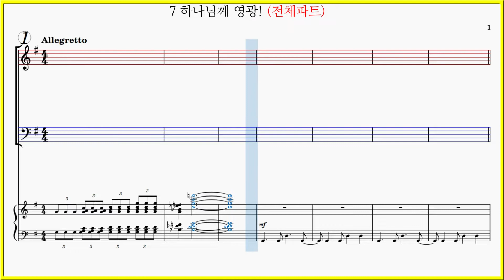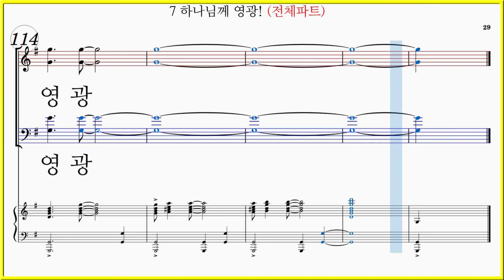[전체파트] 7 하나님께 영광!(조익현 역) / 크리스마스 칸타타 사랑의 왕 Christmas Cantata King of Love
크리스마스 칸타타 사랑의 왕 "7 하나님께 영광!(Rodger Strader) Glory to God"
Christmas Cantata, King of Love

7 하나님께 영광! Glory to God 가사

들판에서 자던 목동들 자신의 양을 지키던 중
하늘에서 천사 내려와 주의 영광 보여 주었네
주가 오늘 태어 났도다 마굿간에 태어 났도다
갑자기 천사들의 소리 들려 그들 주께 찬양하였네
주께 영광 주께 영광 높은 곳에 계신 주께
영광 주께 영광 높은 곳에 계신 주께

천사들이 떠나려 할때 목동들도 가길 원했네
치던 양들 모두 두고서 베들레헴 향해 떠나 갔다네
그들 마구간을 보았네 아기 예수 누워 있었네
갑자기 천사 천사들의 소리들려 모두 주께 찬양하였네

주께 영광 영광 높은 곳에 계신 주께
영광 영광 높은 곳에 계신 주께 주께
주께 영광 주께 영광 주께 영광 주께 영광

"7 하나님께 영광!(Rodger Strader)" 파트연습링크입니다.